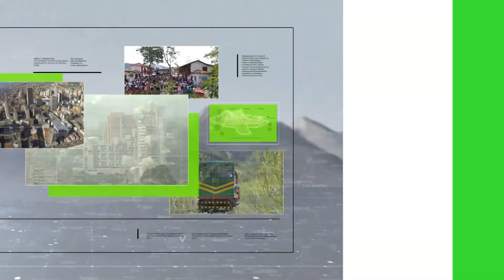En Colombia 15.5 millones de personas padecen hambre - Teleantioquia Noticias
Un informe reciente de la Organización de las Naciones Unidas reveló que en Colombia 15.5 millones de personas padecen hambre.